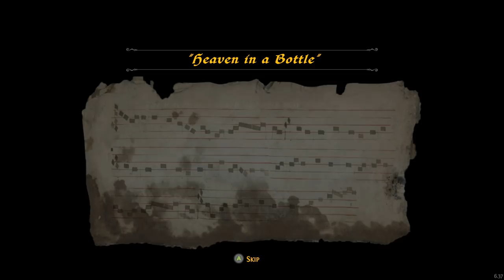Ghost of a Tale (Ep. 20 – Magpie)